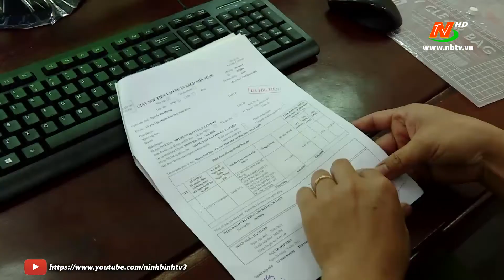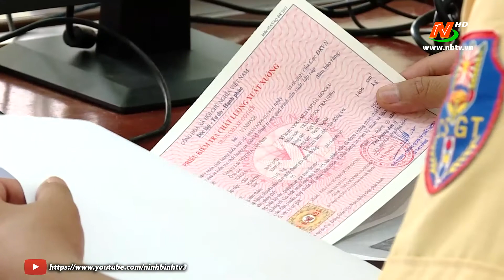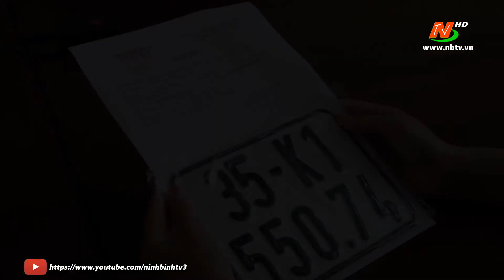Bắt đầu thực hiện đăng ký cấp biển số xe tại xã, huyện